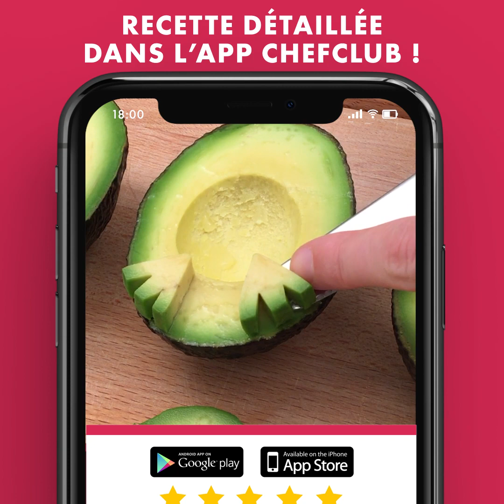👦 Top 5 des recettes à refaire avec les enfants!!